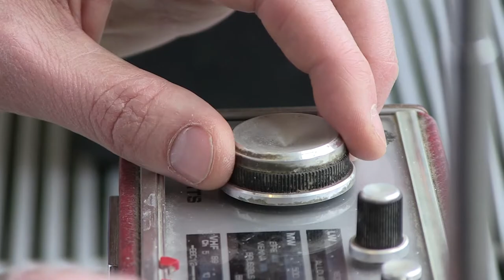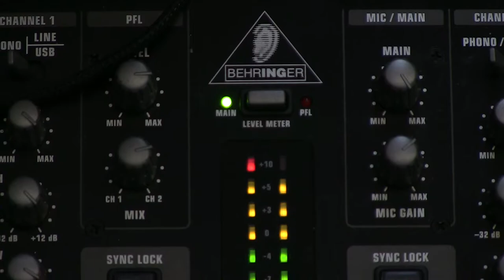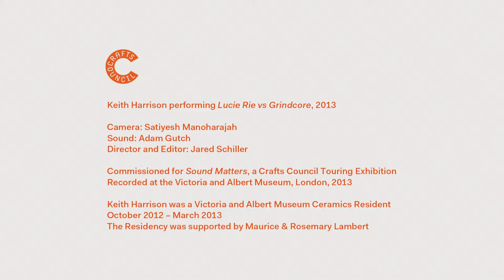Keith Harrison performing Lucie Rie vs Grindcore, 2013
Comissioned for Sound Matters, a Crafts Council Touring Exhibition.
Recorded at the Victoria and Albert Museum, London, 2013.

Camera: Satiyesh Manoharajah
Sound: Adam Gutch
Director and Editor: Jared Schiller